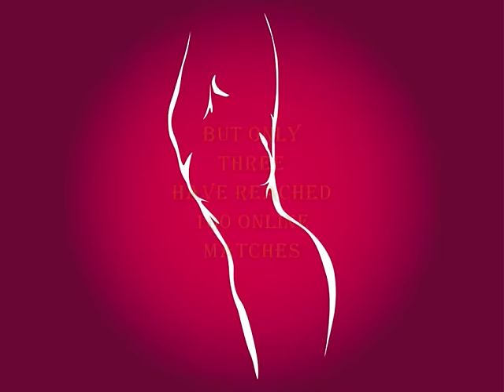inter gender wrestling special promo video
after 7 years of Fear, the third person to reach 100 online matches is also the first girl to join the 100 club...Myzery Lace!!
What happens when you join the 100 club? watch this special promo clip to find out now. First Dust, then Titan, now the enigmatic Myzery Lace!
FWF Proudly trying to Entertain You